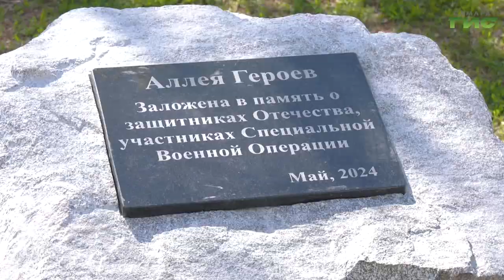В Самаре прошло 41-е заседание Самарской губернской думы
Сегодня в Самаре прошло 41-е заседание Самарской губернской думы. Врио губернатора Вячеслав Федорищев представил отчет о деятельности правительства региона в 2023 году. Представляя изменения в закон о бюджете Самарской области, Вячеслав Федорищев предложил поправки в инвестиционное законодательство. Каких направлений они коснутся и насколько увеличится областной бюджет - в нашем материале.